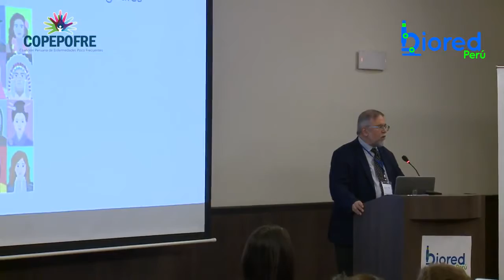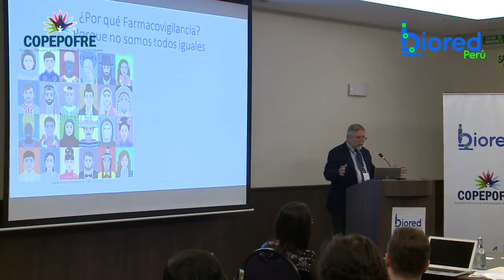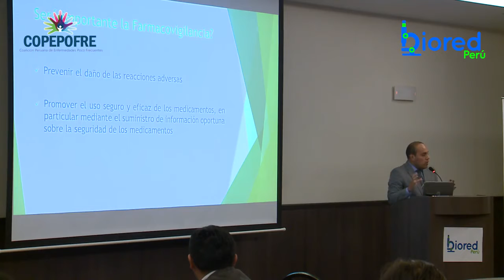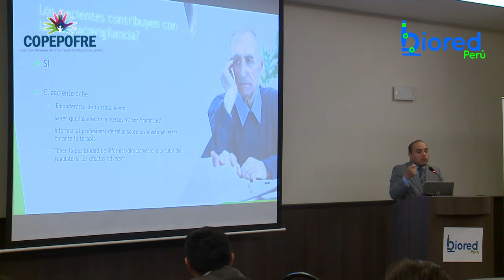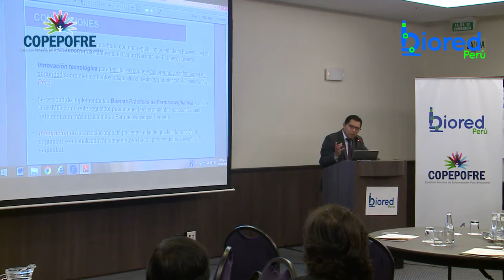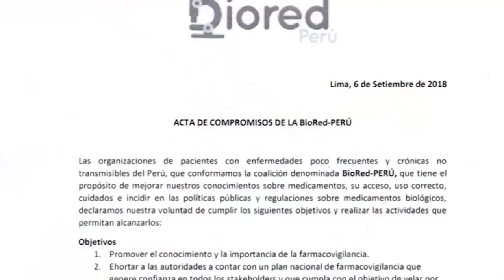Biored Perú 2018 - ESPERANTRA: Farmacovigilancia - segundo congreso de pacientes